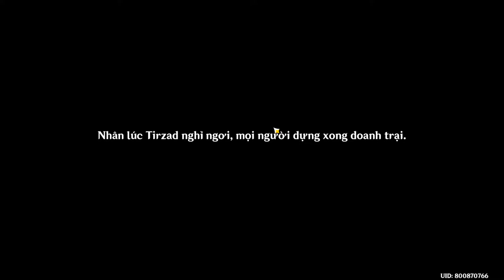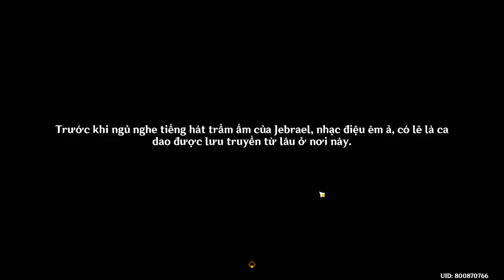Genshin Impact 3.1 - Cõi Mộng Hoàng Kim - Nhập Môn Khảo Cổ Phái Hướng Nội